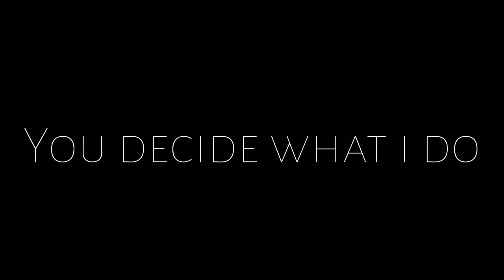-Thanks for 2000 Subscribers! You decide what i do!-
Wanna buy GFX?

Banner by: Zwqst◀